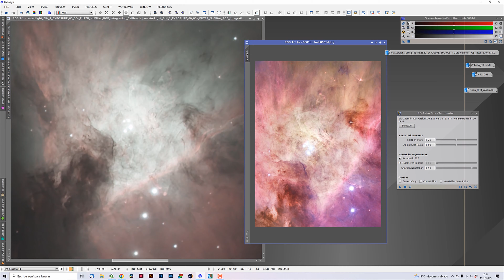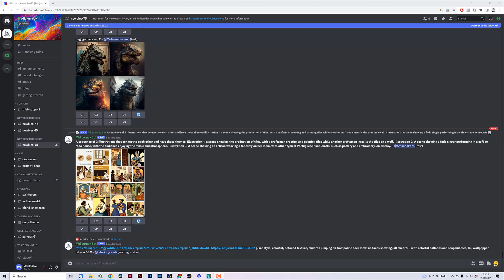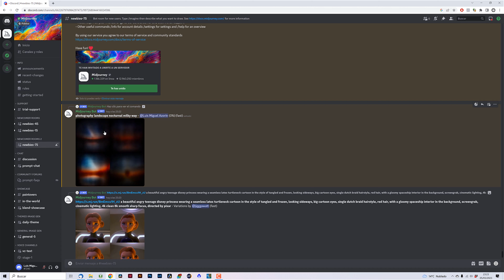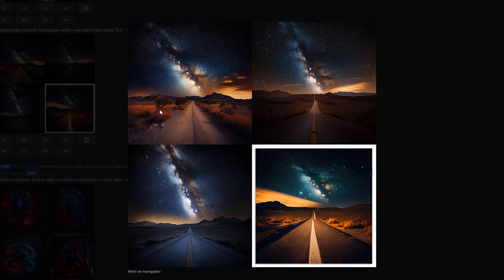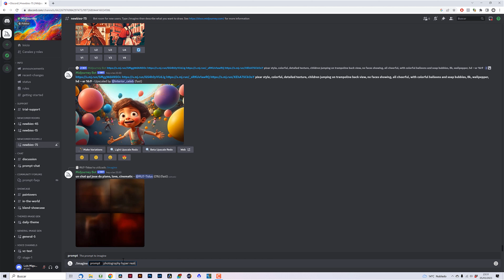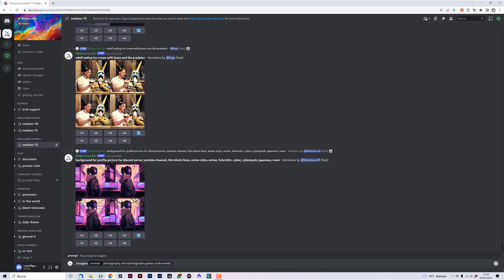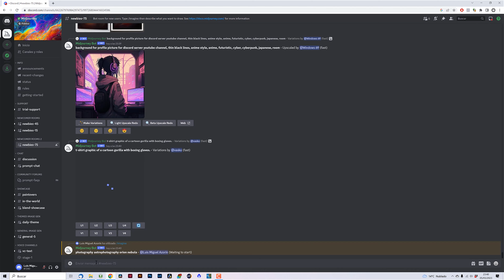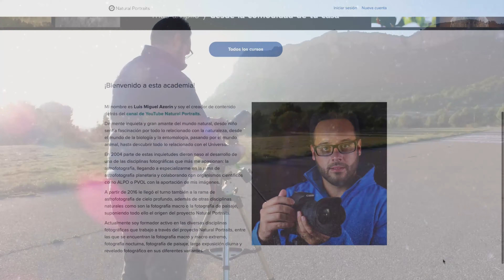¿Es EL FIN de la Fotografía NOCTURNA y ASTROFOTOGRAFÍA? 👉 INTELIGENCIA ARTIFICIAL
La inteligencia artificial ha llegado para quedarse. Pero... ¿Realmente es tan buena y eficiente como nos dicen? ¿Nos quedaremos sin trabajo? ¡Vamos a ver cómo de buena es en nocturna y astrofoto!

Aprende más totalmente GRATIS con el curso "FOTOGRAFÍA NATURAL: Primeros pasos"

Capítulos de este vídeo:
00:00 Introducción
0:58 Mi opinión sobre la I.A
2:50 Así funciona la I.A. en nocturnas y astrofotografía
13:42 Conclusiones finales